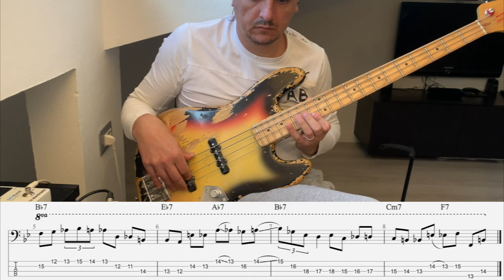Corso Armonia - 26 - Scale Bebop